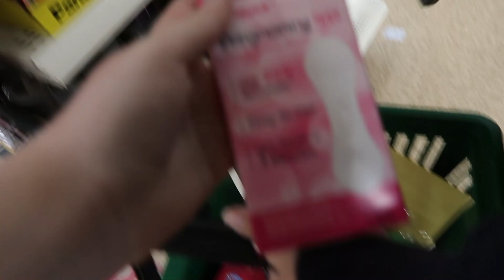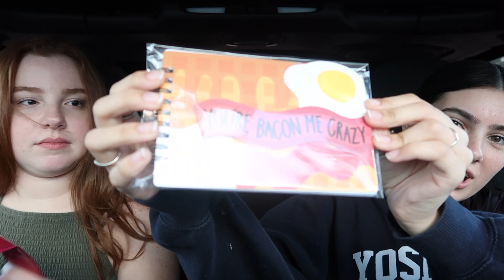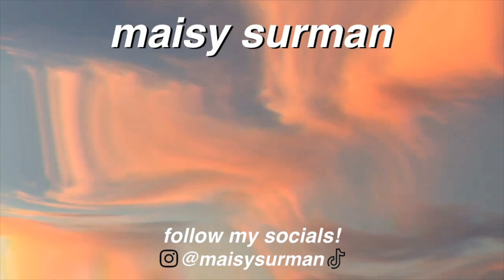SURPRISING OUR FRIENDS!! corona edition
i made this channel to record some of my memories & because i love making creative content!

let me know if u have any cool video ideas!

- maisy:)